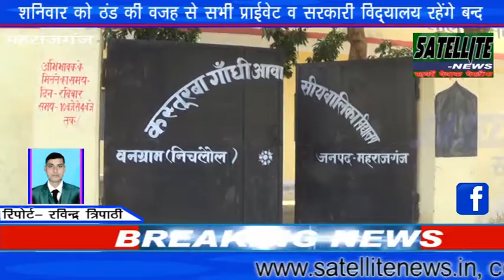शिक्षकों सहित ग्रामीणों ने पुलिस चौकी का किया मांग, कस्तूरबा गांधी वन ग्राम तिकुलाहियाँ का मामला